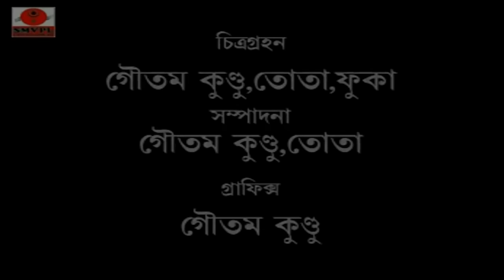Puja Bilam | Purulia Song | Bangla Bengali Song | Shiva Music Regional